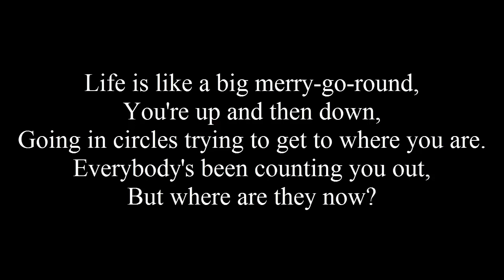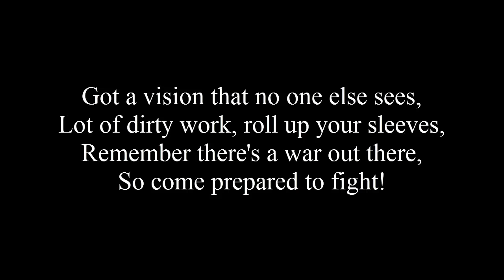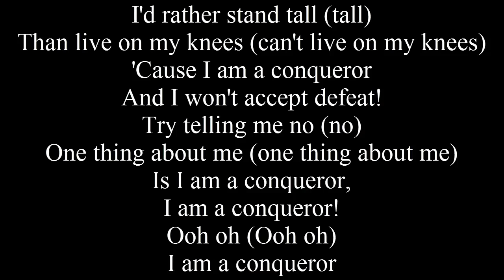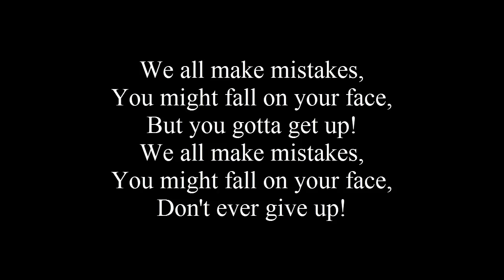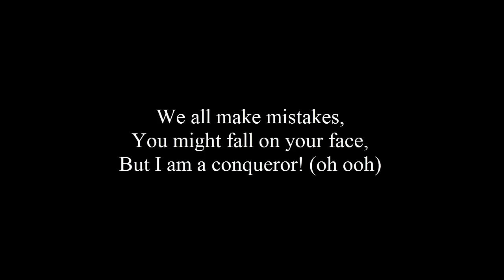Empire Cast - Conqueror (Lyrics) Ft. Estelle & Jussie Smollett